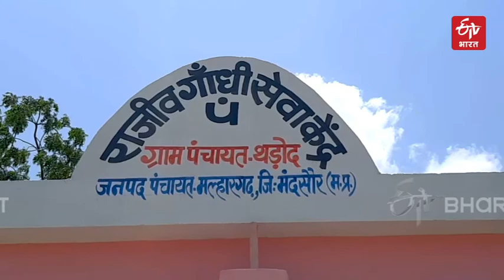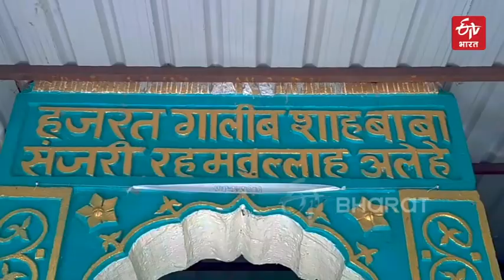An old banyan tree | Prayer to save | ETV Bharat Hindi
जिला मुख्यालय से करीब 15 किलोमीटर दूर महू-नीमच हाईवे से लगे थड़ोद गांव मे एक वर्षों पुराना वट वृक्ष है. यह वृक्ष जमीन पर करीब 12 बीघा (3 हेक्टेयर) तक फैला है. यह वट वृक्ष कितना पुराना है इसकी पूरे इलाके में कोई भी सटीक जानकारी नहीं दे पाता है.